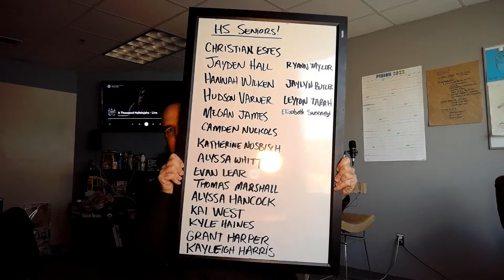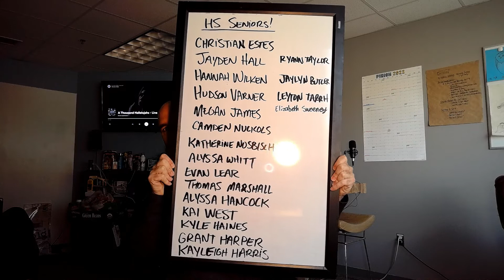Southside Students Parent Update Spring Summer 2022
Here's what happening now and in the near future with Southside Student Ministry!